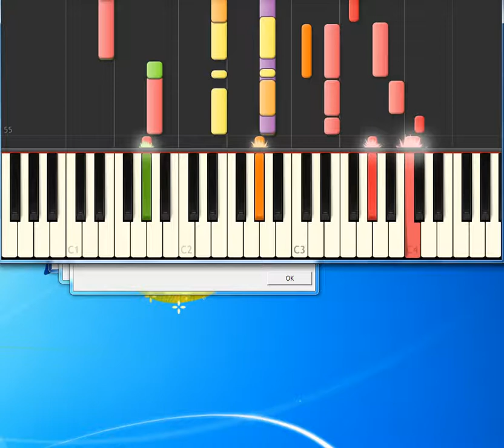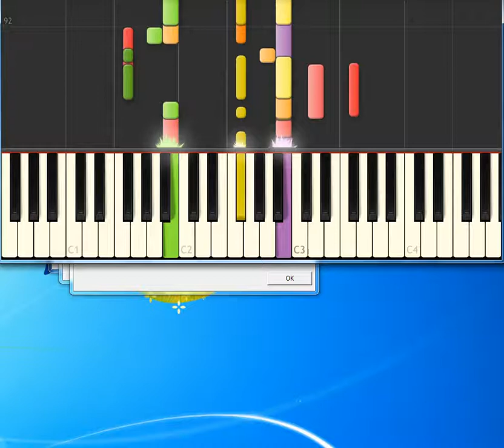Garth Brooks Friends In Low Places [Synthesia Piano] [Piano Tutorial Synthesia]